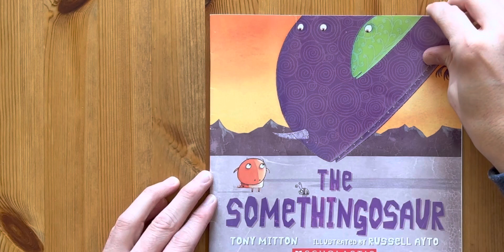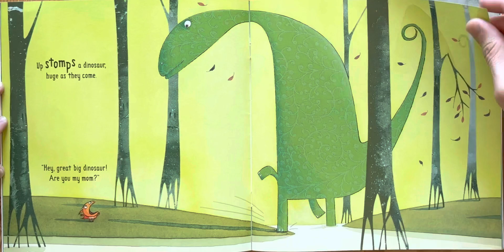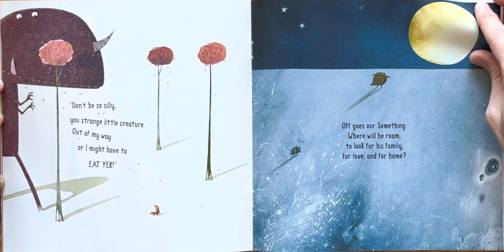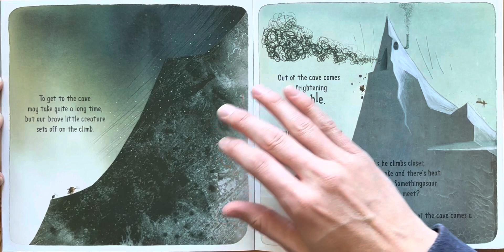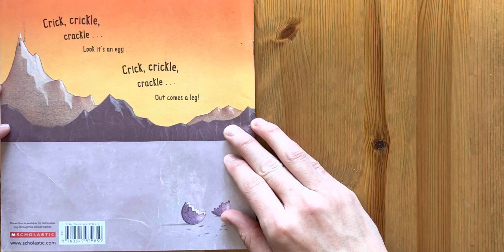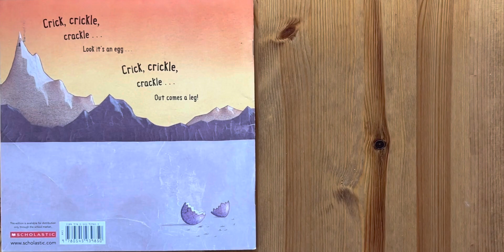Ash reads The Somethingosaur by Tony Mitton illustrated by Russell Ayto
Bedtime stories
Story
Children’s book
Children
Kids
Kid
Read along
Read aloud